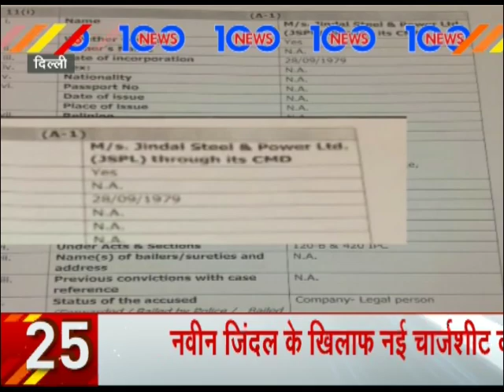कश्मीर के पुलवामा में 2-3 आतंकियों के होने की आशंका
Security forces are  carrying out a search operation in Pulwama, Kashmir. There are reports of 2-3 terrorists hiding in this area.

कश्मीर के पुलवामा ज़िले में सुरक्षा बलों का सर्च ऑपरेशन जारी है | 2-3 आतंकियों के छिपे होने की आशंका है |

Zee Business is one of the leading and fastest growing Hindi business news channels in India. The channel has revolutionized business news by its innovative ...

Dr Subhash Chandra Show - YouTube
goo.gl

Daily News and Analysis - YouTube
goo.gl
Watch Daily News and Analysis with Zee Media Editor-in-Chief Sudhir Chaudhary at 9 pm (Monday-Friday).